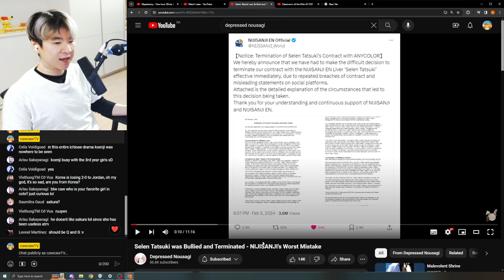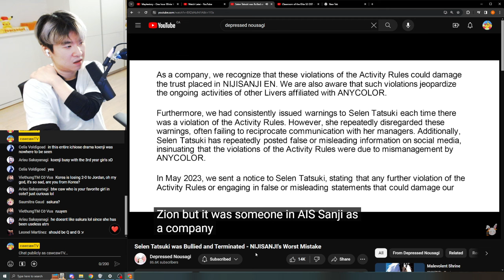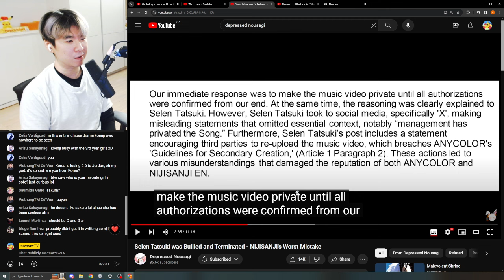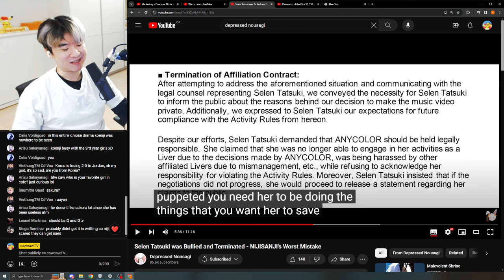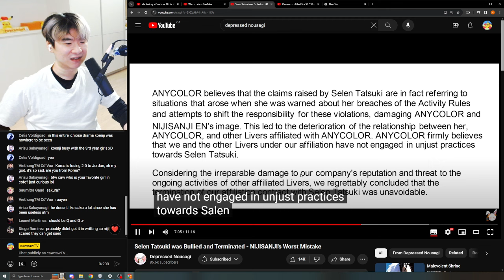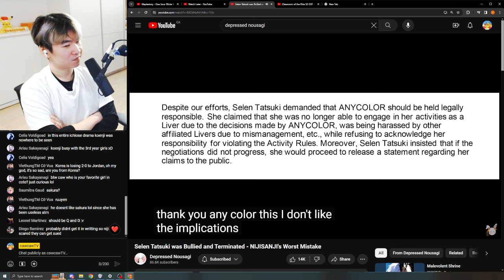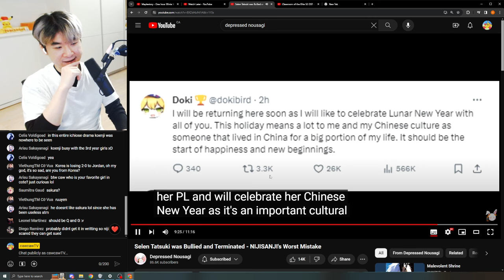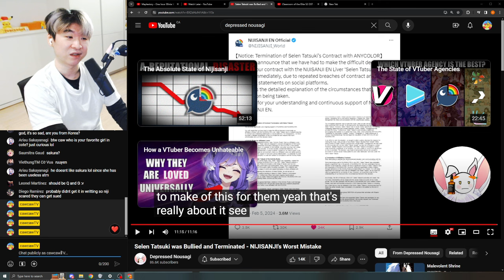Selen Tatsuki was Bullied and Terminated - NIJISANJI's Worst Mistake - Reacting to Depressed Nousagi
Reacting Depressed Nousagi's Selen Tatsuki was Bullied and Terminated - NIJISANJI's Worst Mistake